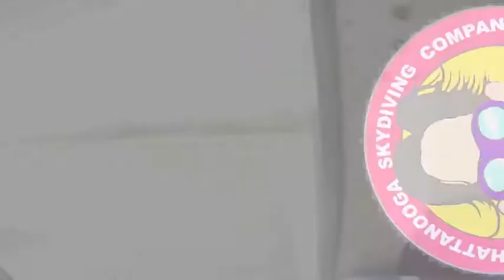Tandem Skydive| Dan from London UK